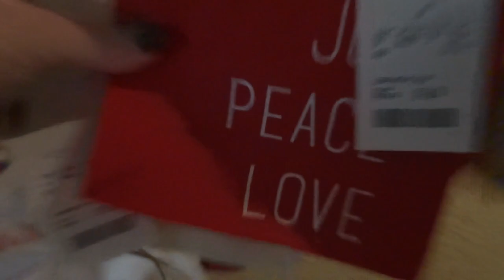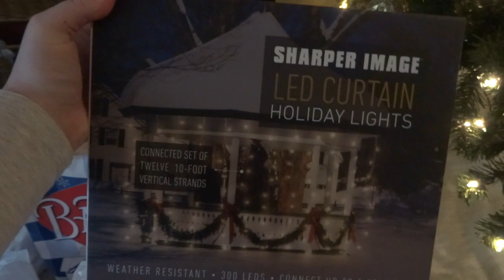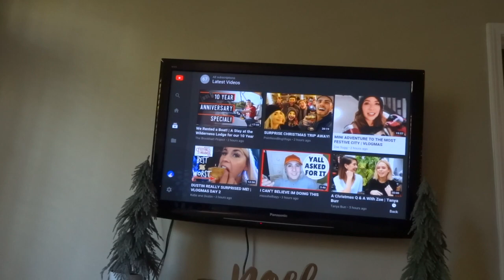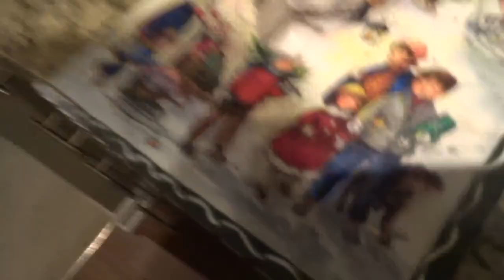Homegoods, Cleaning & Editing | VLOGMAS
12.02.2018 // Part 2 of Vlogmas Day 2

I guess this is a bonus vlogmas vlog. As I said, I film every day but editing doesn't always happen. So here is what I was up to on day 2. Nothing too crazy!

NEXT UP: MORE VLOGMAS!